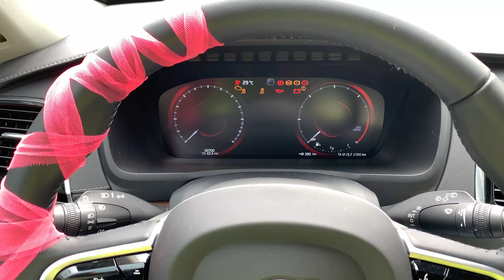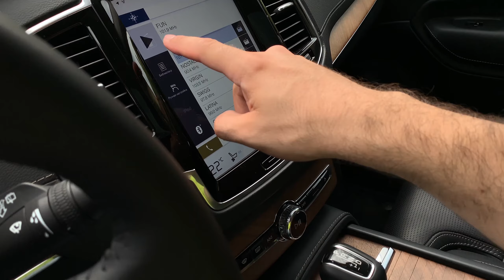We are in the Car Song - Nursery Rhymes & Kids Songs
This Kids Song about we are in the car

About Vasya Nursery Rhymes:

We are dedicated to creating quality kids educational songs that can help kids learn all about letters, numbers, shapes, colors, animals, and so much more!